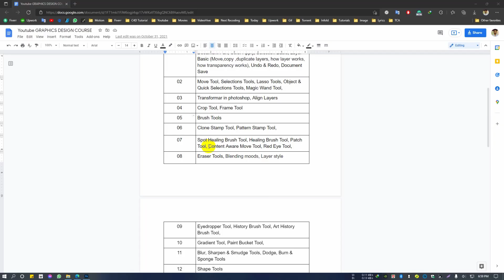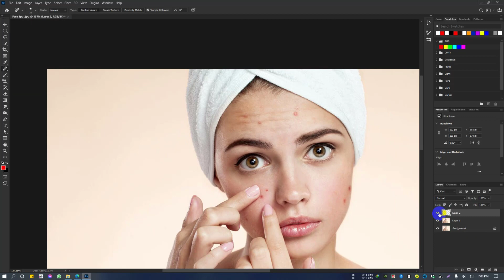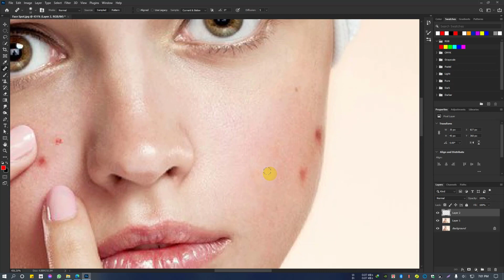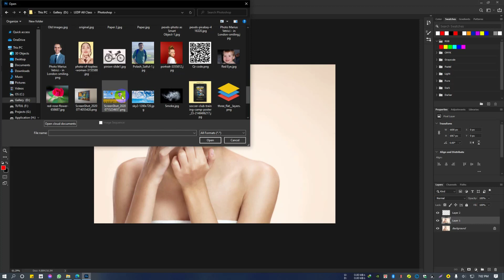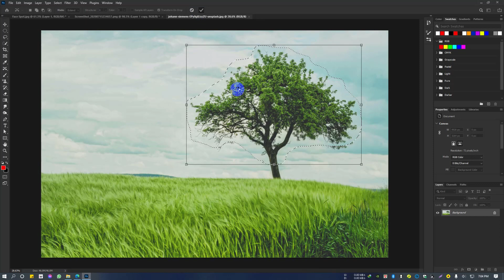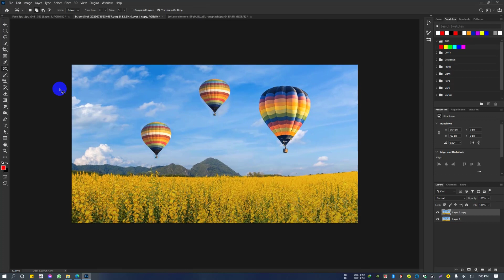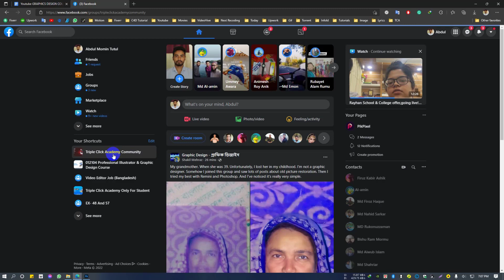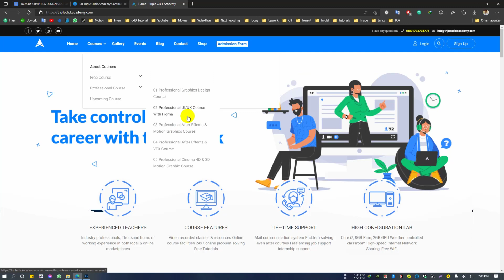Photoshop Basic Bangla Tutorial (part-7) Spot Healing Brush Tool, Red Eye Tool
Today we are going to learn :
Spot Healing Brush Tool, Healing Brush Tool, Patch Tool, Content-Aware Move Tool, Red Eye Tool,

Here is our Photoshop Basic Bangla Tutorial Series for you guys. Hope you will like that.

📢Learn Graphic design, Motion design, 3D Motion Design & VFX through our professional courses.

Or you can fill up this form, we will contact you soon

Dhanmondi Office:209, N.K Complex, 51/A/KA/4 , west Rajabazar,
( Beside Dhanmondi square hospital & opposite Sundorom Plaza) Dhaka, Bangladesh.

(Please call only for a course or commercial work purposes)

Video Credits: